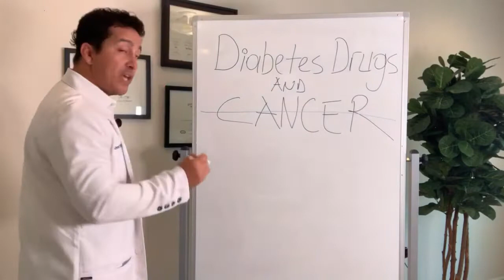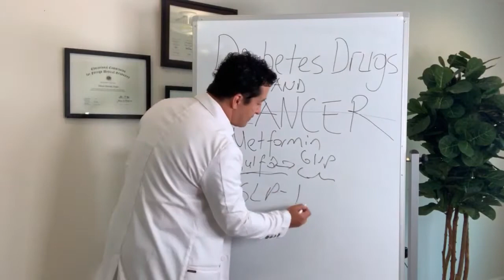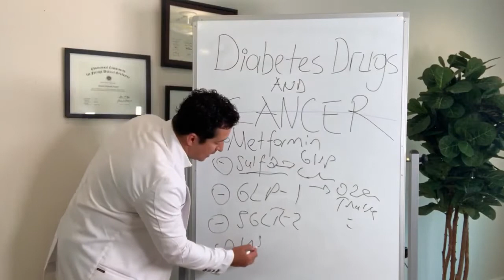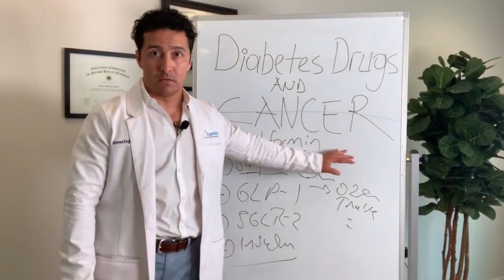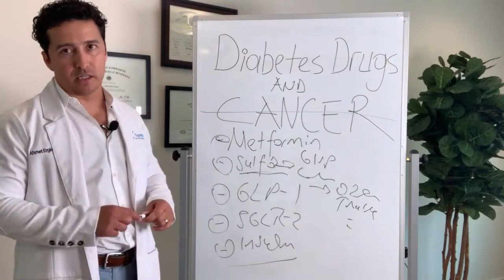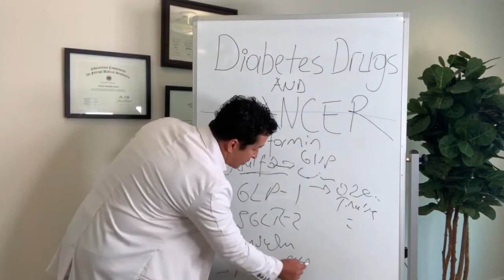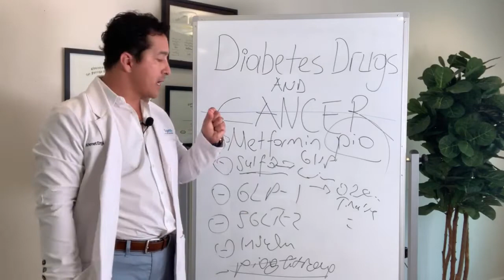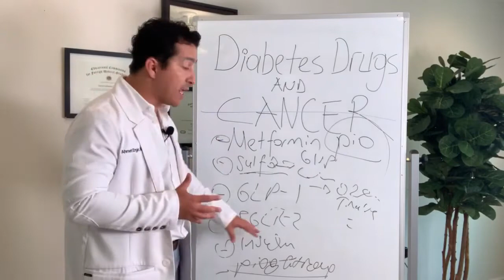DIABETES AND CANCER- WHICH DIABETIC DRUGS TO AVOID BY SUGARMD